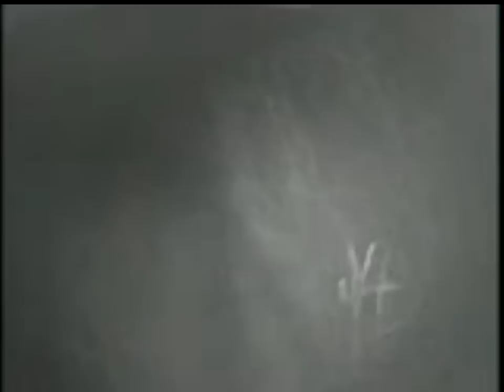The Devils Canyon The Real Turnbull Canyon 11 of 14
Since the 1500's and some say even before that, Turnbull Canyon between the modern day cities of Whittier and Hacienda Heights CA. Has been the site for countless urban legends, paranormal, supernatural and occult stories. From Satanic cults, Hangman's Tree, Ghostly Indian War Drum Sounds, Insane Asylum, Dead Pools, Witches House, Weird Creatures, Gravity Hill, mysterious airplane-airline crash, to the infamous "Gates of Hell", just to name but a few. But also the site of many tragic accidents, suicides, homicides and those that still remain mysterious and unsolved. Condemned by local churches as a place of evil and where the Devil resides. During the early history of the native American tribes of southern California, Turnbull canyon was the site of countless battles. Both with other tribes and with Spanish conquistadors. Other than to do battle, the native Americans refused to go anywhere near this place. They called it Hutukngna which means, "the dark place" or "the devil's place". Another major tragic event was the suicide of land grant owner William Workman in the canyon. Attracted by all the lore and mystery, a group of young local brave ghost hunters in which we wish to remain anonymous. Took it upon ourselves to try and finally put all those stories and legends to the test. So on the most important night of the Occult known as Walpurgisnacht, we decided to do the unthinkable and what nobody has ever done. To venture deep into the canyon starting at midnight and come face to face with the unknown. But, what we found and encountered would scare the living hell out of anybody who would go there at night and but also finally put some real evidence behind some of these stories. So this is our video. But be warned, its not for the weak at heart. Seeing is believing, so you judge for yourself.

P.S. While shooting the video we experienced many strange technical difficulties that remain unsolved. Which caused a lot of authentic paranormal footage to be missing. In which we are very disappointed and very sad to say. There are no plans about ever filming a second video.